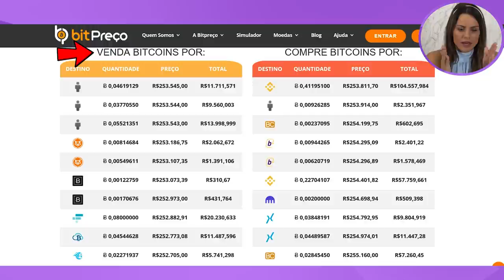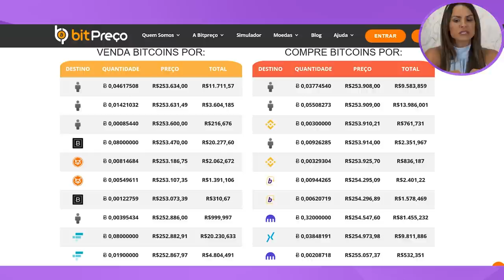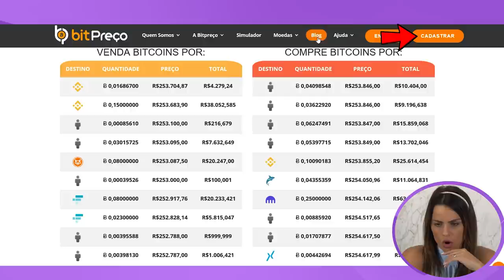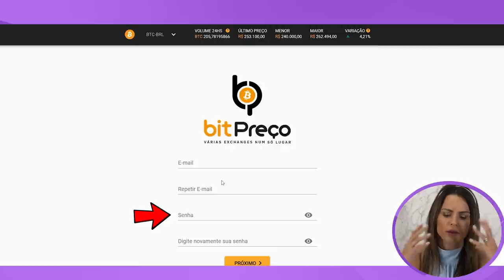COMO COMPRAR BITCOIN? | Onde INVESTIR em BITCOIN com SEGURANÇA?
📲 ABRA SUA CONTA GRÁTIS NA BITPREÇO

Onde investir em Bitcoin com segurança? Você vai aprender como investir em Bitcoin pelo menor preço e com taxa zero na exchange (corretora) BitPreço que eu estou utilizando agora.

A BitPreço é um Market place de criptomoedas e dentro dela você consegue ver o preço do Bitcoin, Etheriun, USDT em várias outras corretoras e comprar na que estiver sendo negociada mais barato. Na BitPreço você consegue ver em qual corretora o bitcoin está sendo negociado pelo menor preço e comprar na que ele está mais barato.